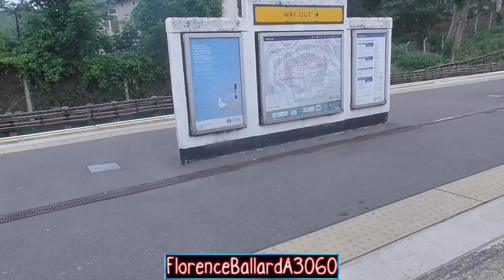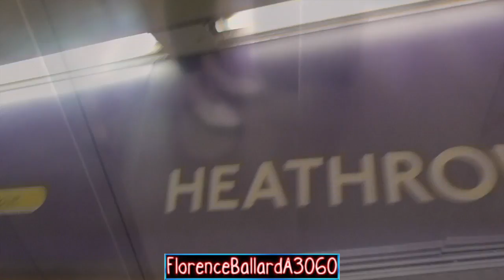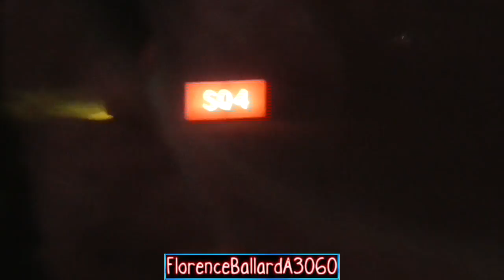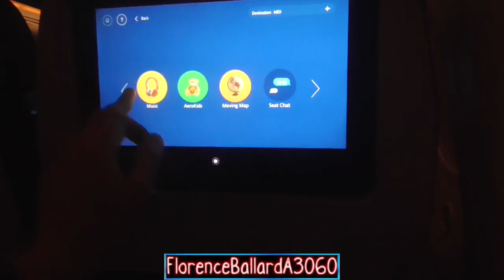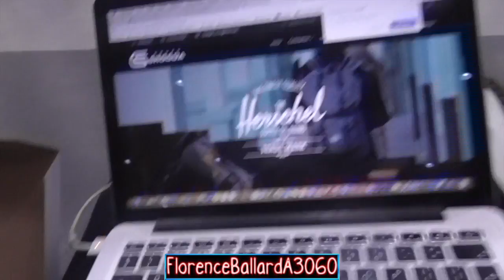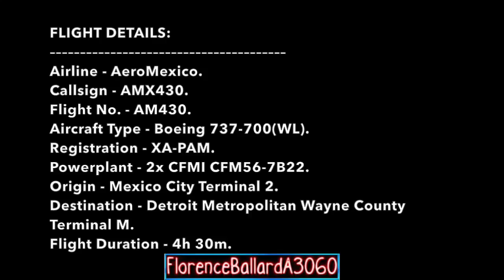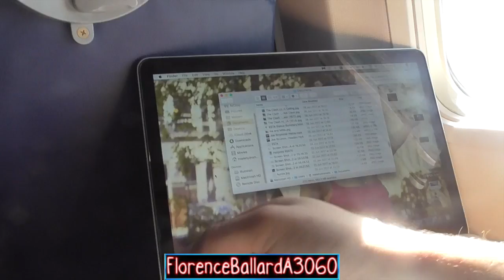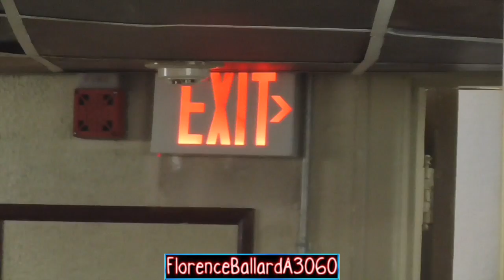Back To America vlog June 2018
ATTENTION ALL VIEWERS: FlorenceBallardA3060 does NOT take any requests for any reason…anyone who comments asking for requests, be aware your request will be declined.

Here it finally is guys, my vlogged journey from London to my favourite country in the world - America! A very long video I'll say, but everything is included from London - Mexico - Detroit! Apologies it took so long, it's taken ages to get this huge file exported and uploaded, but now they all will be rolling out! Enjoy!:).